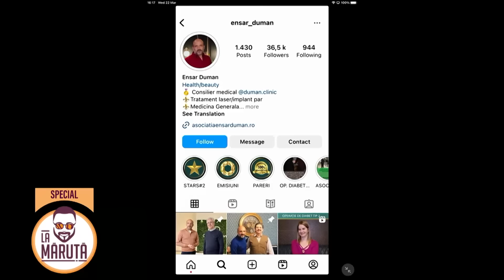Connect-R, videoclip fierbinte împreună cu Raluka